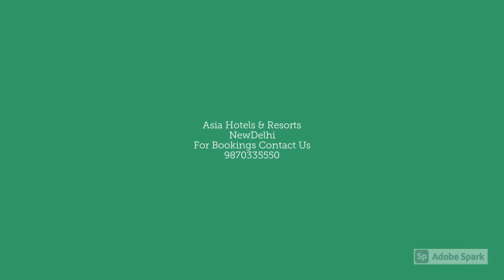Hotel Raj Vilas Palace,Bikaner, India,होटल राज विलास पैलेस, बीकानेर,હોટેલ રાજ વિલાસ પેલેસ, બીકાનેર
Raj Vilas Palace, Bikaner, is a luxurious establishment with grand exterior and impressive interiors. This hotel with a royal charm strives towards total customer satisfaction in every possible way.Banquet facilities for private social parties are an added advantage.Business services and a board room for corporate seminars and meetings are also available. Succulent Chinese, Indian and Continental meals can be relished at the roof top restaurant of the hotel.

Raj Vilas Palace is situated 3 Kms down Town on Jaipur - Bikaner Highway. The neighbouring tourist attractions around the hotel are Prachina Museum (Approx. 1km) and Junagarh Fort (Approx. 1km). Prachina Museum exhibits royal costumes, religious accessories, textiles and the traditional ladies' ensemble called Poshaks. In addition, crafts, articles, artefacts and family portraits of the Rajputana Kingdom are also a part of this repository. Noteworthy tourist spots which are a must in the travel plan are Karni Mata Temple, Devi Kund Sagar and Jain Temple.

राज विलास पैलेस, बीकानेर, भव्य बाहरी और प्रभावशाली आंतरिक सज्जा के साथ एक शानदार प्रतिष्ठान है। शाही आकर्षण के साथ यह होटल हर संभव तरीके से पूर्ण ग्राहक संतुष्टि की ओर प्रयास करता है। निजी सामाजिक पार्टियों के लिए भोज सुविधाएं एक अतिरिक्त लाभ हैं। व्यावसायिक सेवाएं और कॉर्पोरेट सेमिनार और बैठकों के लिए एक बोर्ड रूम भी उपलब्ध हैं। रसीला चीनी, भारतीय और कॉन्टिनेंटल भोजन होटल के रूफ टॉप रेस्तरां में खाया जा सकता है।

राज विलास पैलेस जयपुर-बीकानेर राजमार्ग पर शहर से 3 किलोमीटर नीचे स्थित है। होटल के आसपास के पर्यटक आकर्षण प्राचीन संग्रहालय (लगभग 1 किमी) और जूनागढ़ किला (लगभग 1 किमी) हैं। प्राचीन संग्रहालय शाही वेशभूषा, धार्मिक सामान, वस्त्र और पारंपरिक महिलाओं के पहनावे को प्रदर्शित करता है जिन्हें पोशक कहा जाता है। इसके अलावा, राजपुताना साम्राज्य के शिल्प, लेख, कलाकृतियां और पारिवारिक चित्र भी इस भंडार का एक हिस्सा हैं। उल्लेखनीय पर्यटन स्थल जो यात्रा योजना में जरूरी हैं वे हैं करणी माता मंदिर, देवी कुंड सागर और जैन मंदिर।

રાજ વિલાસ પેલેસ, બિકાનેર, ભવ્ય બાહ્ય અને પ્રભાવશાળી આંતરિક સાથે એક વૈભવી સ્થાપના છે. શાહી વશીકરણ ધરાવતી આ હોટેલ દરેક સંભવિત રીતે ગ્રાહકના સંપૂર્ણ સંતોષ માટે પ્રયત્નશીલ છે. ખાનગી સામાજિક પક્ષો માટે ભોજન સમારંભની સુવિધાઓ એક વધારાનો ફાયદો છે. વ્યવસાયિક સેવાઓ અને કોર્પોરેટ સેમિનાર અને મીટિંગ્સ માટે બોર્ડ રૂમ પણ ઉપલબ્ધ છે. હોટેલના રૂફ ટોપ રેસ્ટોરન્ટમાં રસદાર ચાઈનીઝ, ઈન્ડિયન અને કોન્ટિનેન્ટલ ભોજનનો આનંદ લઈ શકાય છે.

રાજ વિલાસ પેલેસ જયપુર - બિકાનેર હાઇવે પર શહેરની નીચે 3 કિમી દૂર આવેલું છે. હોટેલની આસપાસના પડોશી પ્રવાસીઓના આકર્ષણોમાં પ્રાચીના મ્યુઝિયમ (આશરે 1 કિમી) અને જૂનાગઢ કિલ્લો (આશરે 1 કિમી) છે. પ્રાચીના મ્યુઝિયમમાં શાહી પોશાક, ધાર્મિક ઉપસાધનો, કાપડ અને પોશાક તરીકે ઓળખાતી પરંપરાગત મહિલાઓની જોડીનું પ્રદર્શન છે. વધુમાં, હસ્તકલા, લેખો, કલાકૃતિઓ અને રાજપૂતાના સામ્રાજ્યના કુટુંબના ચિત્રો પણ આ ભંડારનો એક ભાગ છે. નોંધપાત્ર પ્રવાસન સ્થળો કે જે પ્રવાસ યોજનામાં આવશ્યક છે તે છે કરણી માતા મંદિર, દેવી કુંડ સાગર અને જૈન મંદિર.